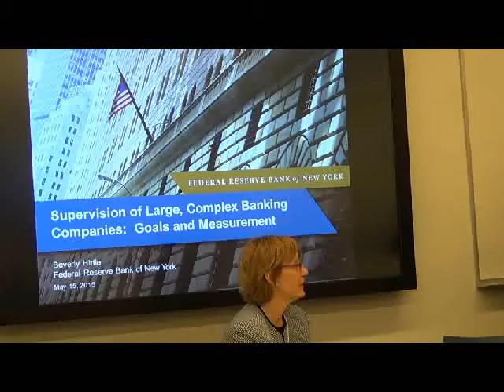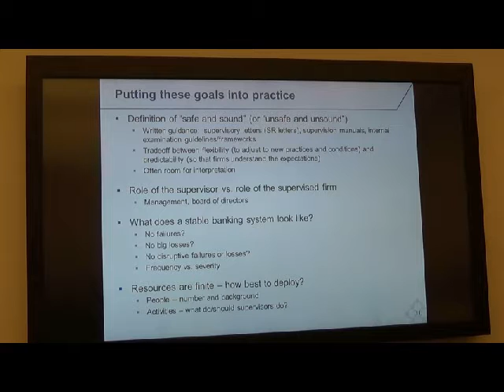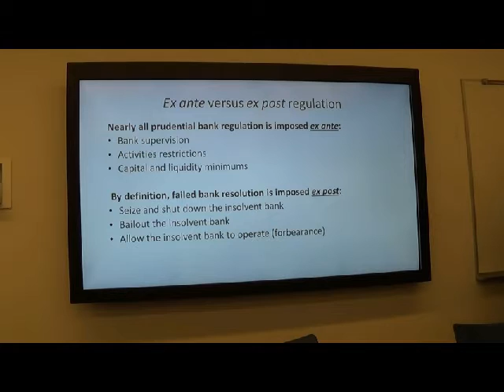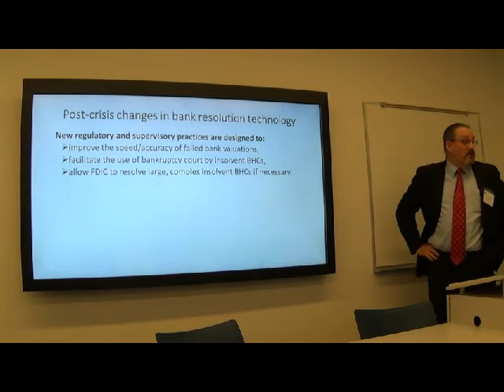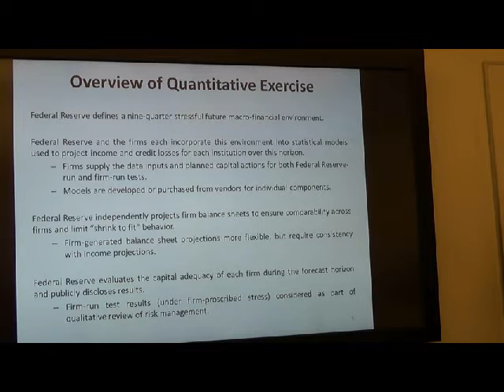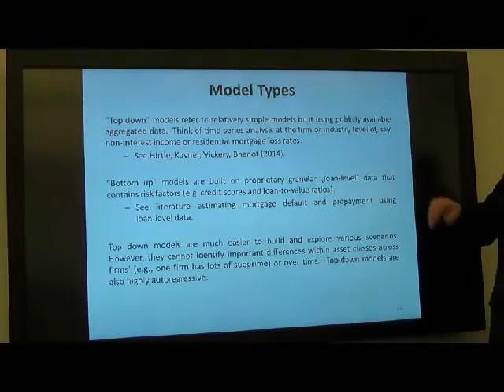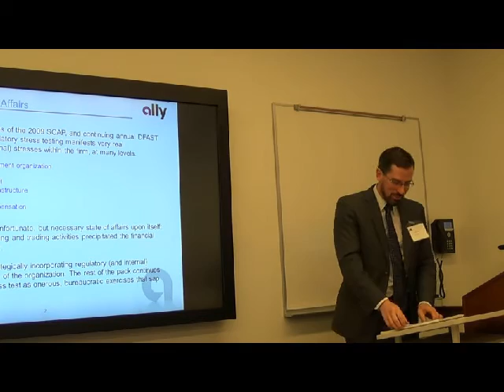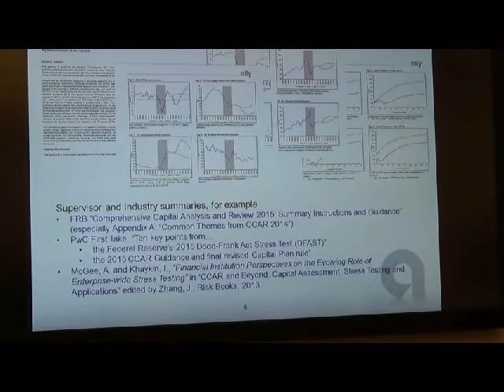Bank Supervision and Regulation After the Financial Crisis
This session focuses on the intent and impact of bank supervision and regulation after the financial crisis. A diverse group of panelists will describe the Federal Reserve's revised approach to large bank supervision, discuss several challenges that this has created for the banking industry, and evaluate where we stand in terms of balancing regulatory benefits and costs from a public policy perspective.

Moderator
Jason Berkowitz, Assistant Professor

Panelists
Robert DeYoung, Capitol Federal Distinguished Professor in Financial Markets and Institutions

W Scott Frame, Financial Economist and Senior Policy Adviser
Federal Reserve Bank of Atlanta